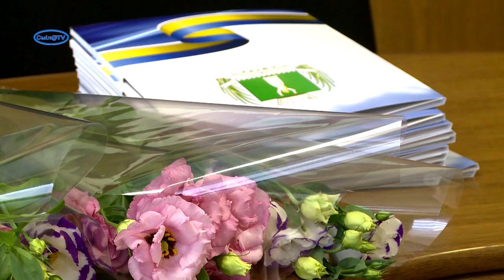Смілянських підприємців привітали з професійним святом